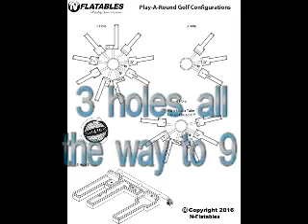9 hole inflatable mini golf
Play-A-Round™ Golf takes Mini Golf to the next level. This fully inflated unit is easy to transport and simple to set up. It features 9 holes of varying designs and levels of difficulty.
This set includes a modular hub and all 9 holes that can be arranged in any order.
Unlike other inflatable mini golf courses, this inflatable is designed for patrons to walk around the putting surface, preventing their movements from disturbing the ball. And since the surface is inflated, simply turning on the blower results in a smooth playing surface.